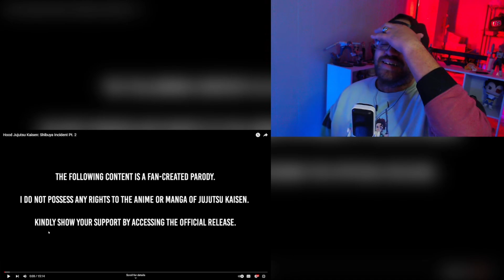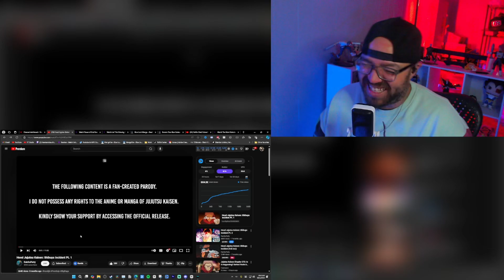What Really Happened in Shibuya |Hood Jujutsu Kaisen Reaction